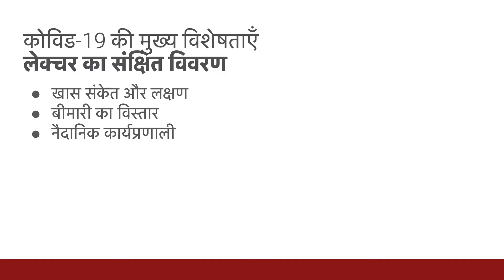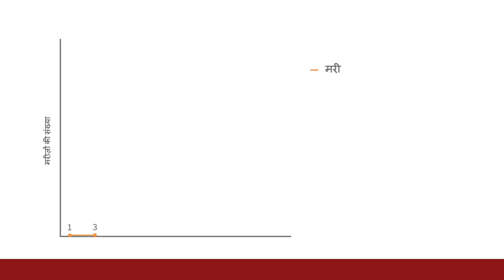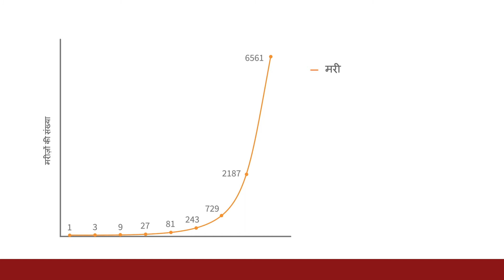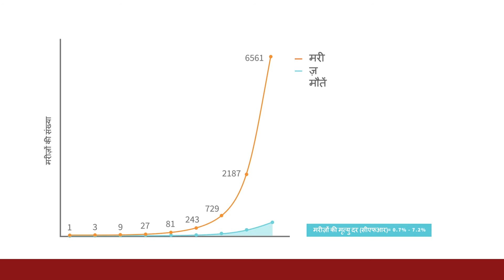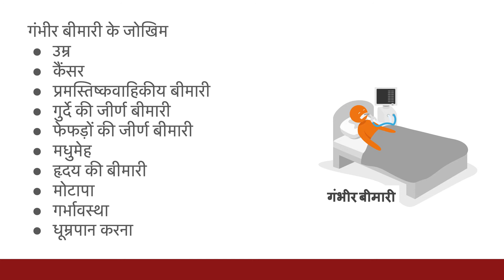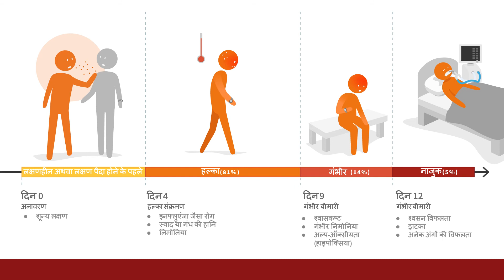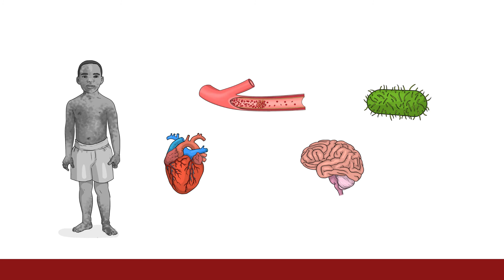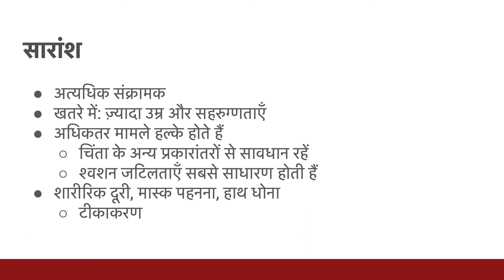1. कोविड-19 की प्रमुख विशेषताएँ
सीखने के उद्देश्य
इस लेक्चर के अंत में, शिक्षार्थी निम्नलिखित कर सकेगा:
खास संकेत और लक्षण पहचानना
बीमारी के विस्तार को निर्धारित करना
बीमारी के प्ररूपी क्रम का विवरण करना